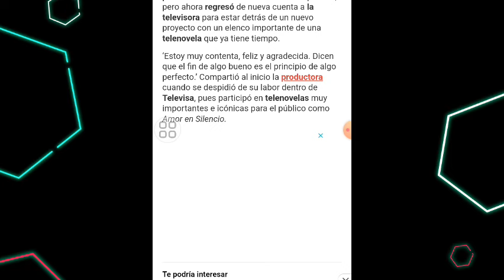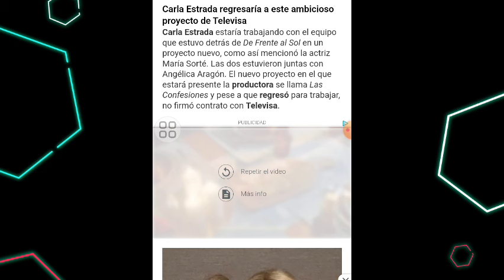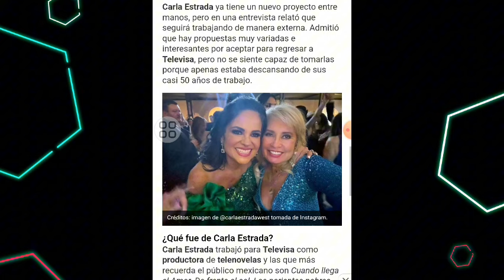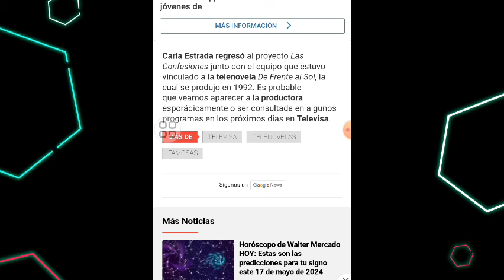LA ECHARON POR LA PUERTA DE ATRÁS Y AHORA REGRESA CON AMBICIOSO PROYECTO